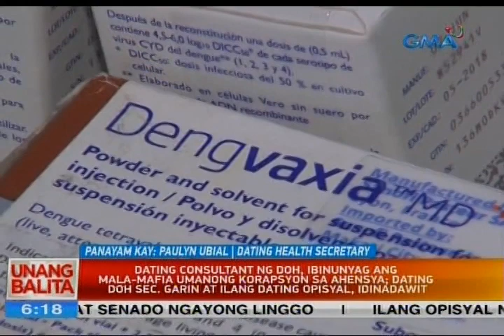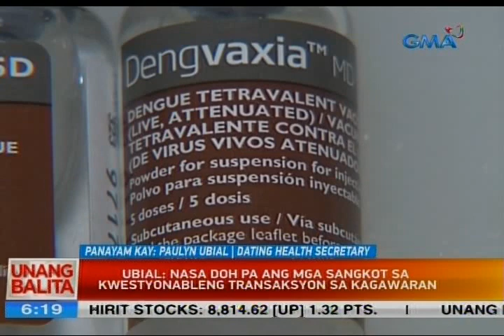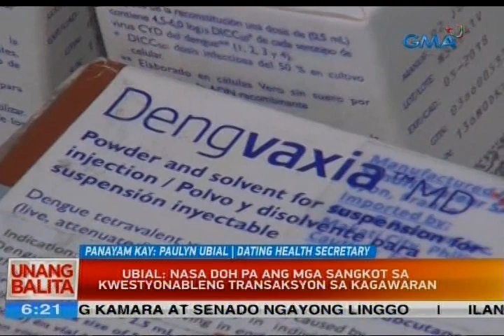Panayam kay Paulyn Ubial, dating health secretary